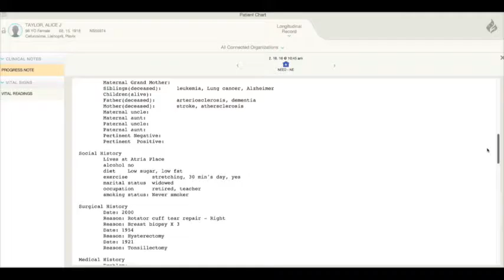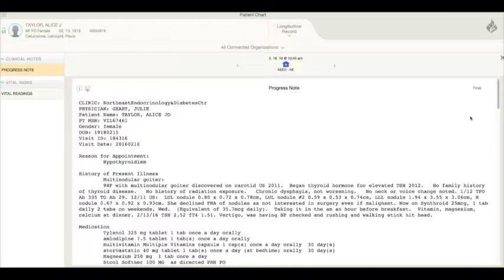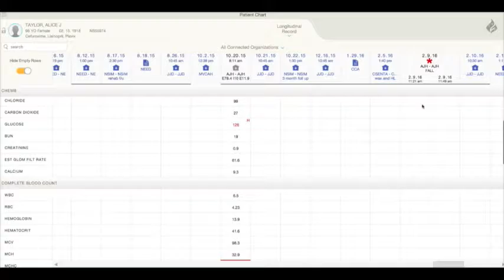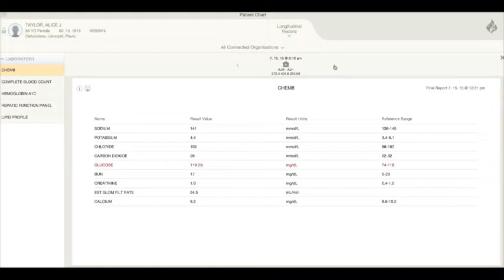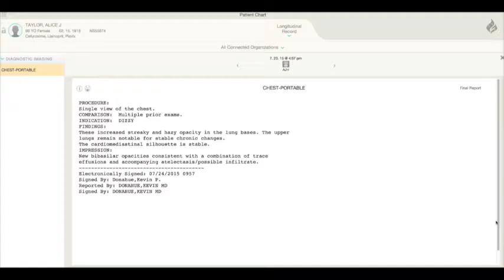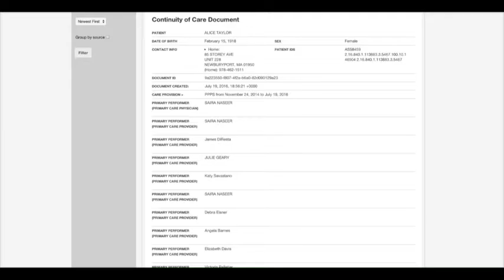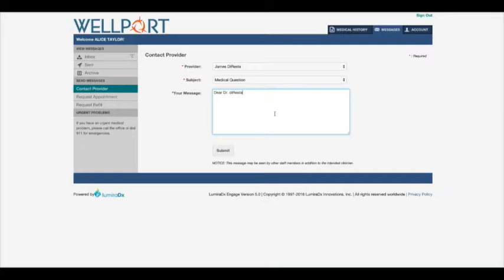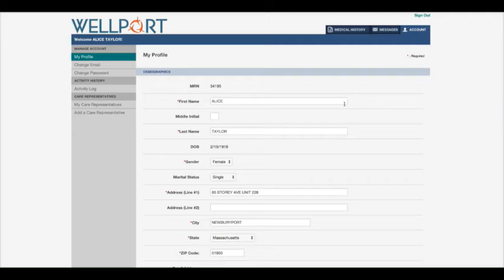Joe Heyman Portal Demo